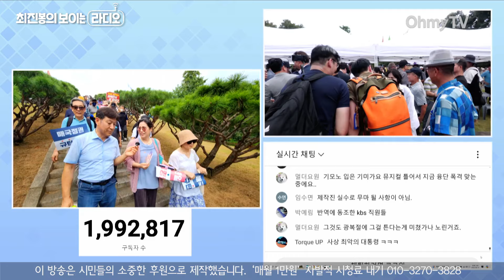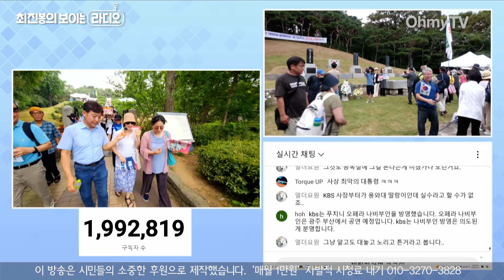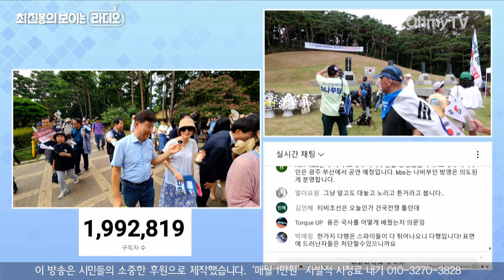"'윤석열 숭일정책'에 잠을 설쳐 ㄷㄷㄷ" 분노의 기운으로 광복절 기념식 참석한 시민들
15일 오후 서울 효창공원 삼의사 묘역에서 '친일 관장 임명 철회! 매국 정권 규탄! 국민과 함께하는 제79주년 광복절 기념식'이 열렸다. 이 영상은 기념식 후 최진봉 교수가 만난 시민 인터뷰를 담고 있다.

(영상 : 방태윤 기자, 김효원 PD, 김윤상 기자)